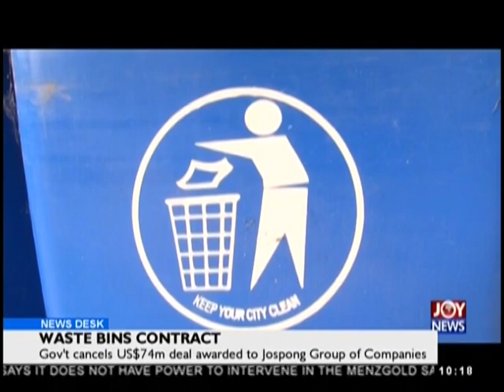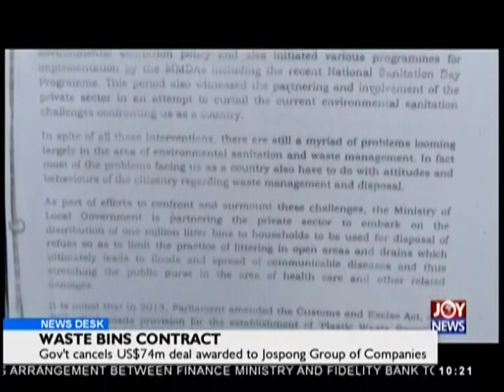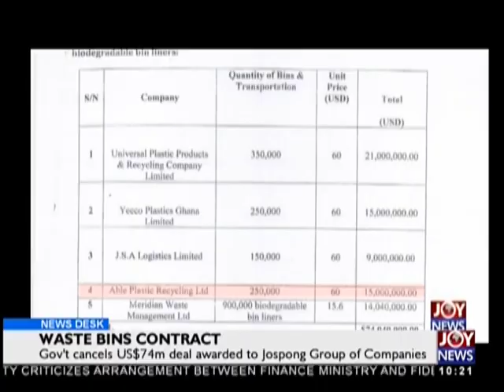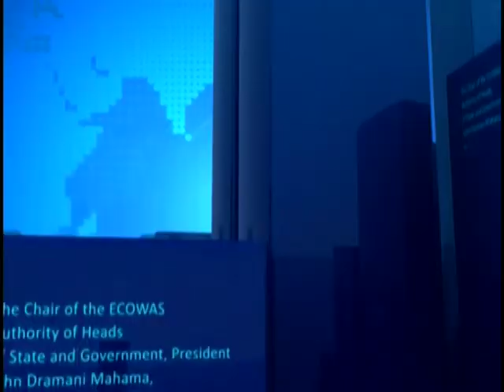Waste Bins Contract - News Desk on JoyNews (9-1-19)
Government cancels US$74m deal awarded to Jospong Group of Companies